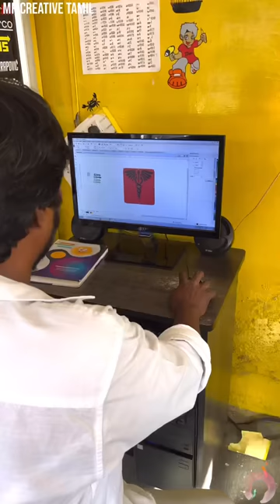PUTTING ₹1 LAKH WORTH REAL TATTOO IN MY BACK BODY 🐲✨